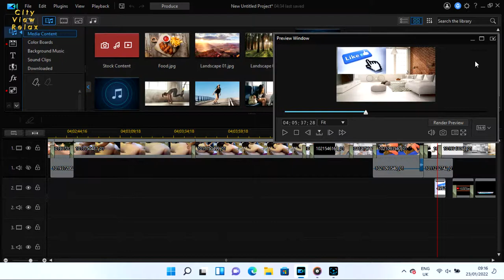Music for hairdressers & beauty salons Massage & Beauty Clinic . POP Music. Nails Salon C29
Welcome to a new relaxing music live on the Dream Sleep channel. They can turn the video down to a low volume and start doing any task like studying, working, reading ... or just relaxing or sleeping soundly.

Music for:
Relaxation and Meditation.
Guided meditations.
Sleep relaxations.
To study.
Yoga, reiki, spa, massage sessions ...
Wellness.